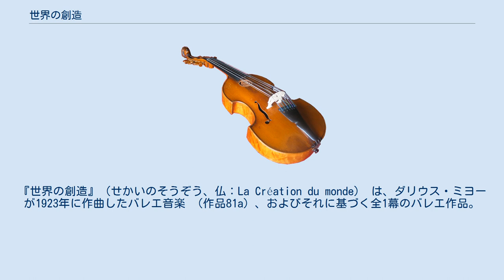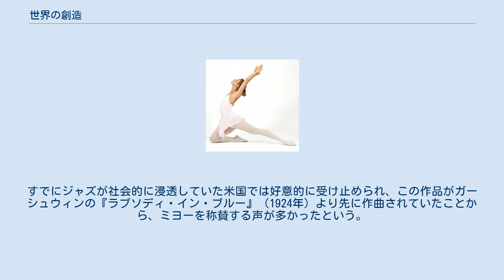世界の創造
『世界の創造』（せかいのそうぞう、仏：La Création du monde） は、ダリウス・ミヨーが1923年に作曲したバレエ音楽 （作品81a）、およびそれに基づく全1幕のバレエ作品。
まれに『天地創造』とも訳される。
 ミヨーは1922年に米国訪問中にハーレムの道端で本場のジャズを初めて耳にし、音楽観に大きな衝撃を受けた。
パリで活動していたバレエ団、バレエ・スエドワ（スウェーデン・バレエ団）からバレエ音楽の新作を依嘱されると、ミヨーは翌1923年にいくつかの楽章にジャズを取り入れて『世界の創造』を作曲し、これを6つの連続した場面からなる全1幕のバレエとして上演させた。
 アフリカ人から見た天地創造を主題としており、台本はブレーズ・サンドラールが担当。
ジャン・ボルラン振付、フェルナン・レジェ美術で、初演はバレエ・スエドワによって1923年10月25日にパリのシャンゼリゼ劇場において行われた。
公演時間は約20分。
 音楽はミヨーがロンドンやハーレムで出逢ったジャズに感化された内容になっている。
サクソフォーン独奏を含む17人の小オーケストラによって演奏されるが、後にピアノ五重奏版も作成された。
P・コレールとR・デゾルミエールに献呈されている。
 なおボルランによる振付はバレエとして普及せず、のちにN・ド・ヴァロア版（1931年・英国カマルゴ協会）、T・ボレンダー版（1960年・ニューヨーク・シティ・バレエ団）、K・マクミラン版（1966年・英国ロイヤル・バレエ団）などが作られた。
 現在ではバレエとして上演されることは稀であり、純粋な管弦楽曲として演奏されることが多い。
 ミヨーが最初にジャズと出会ったのは1919年、ロンドンのダンスホールにおいてであった。
すでに『屋根の上の牛』でブラジルの大衆音楽を取り入れて一定の成功を収めていたミヨーは、次なる目標としてジャズを取り入れた作曲を考え始めていた。
 なお当時のパリでは芸術に代表される上位文化とジャズに代表されるサブカルチャーの融合が随所で起こっており、加えてルネサンス時代から続く異国趣味として、1920年代には "Negrophilia" と称されたアフリカ風の趣味がパリを席捲していた。
 ミヨーもこうした流れと無関係ではなく、自伝によれば1922年に訪米したのはジャズだけでなくアフリカの黒人芸能全般に対する興味からであったという。
しかしミヨーは本場のジャズバンドを聴くといたく感激し、以後マンハッタン・ハーレム地区のクラブやバーを梯子してジャズ・ミュージシャンと交流するようになった。
 フランスに帰国後、ミヨーは彼の言うところの「ジャズの文法」をもった様式で作曲を始める。
和声法や旋律法にブルース風の変化をつけ、スウィング風のクライマックスとストンプ風のリズムを加えたほか、楽器編成もニューヨークでの見聞に基づいたものとなった。
 ダンサーの衣裳と舞台装飾はフェルナン・レジェの手になるもので、アフリカらしい視覚的効果を狙ったものであったが、衣裳は非常に重くしなやかさに欠けていたため、動きづらく踊りにくかったといわれている。
バレエは計12回上演されたが、ミヨーの意気込みにもかかわらず成功といえるものではなかった。
当時のフランスの批評家の一人は「演奏会場や舞台よりも、食堂かダンスホールにふさわしい音楽」と酷評したという。
 10年後の1933年12月、『世界の創造』はニューヨークでオーケストラ公演として上演された。
すでにジャズが社会的に浸透していた米国では好意的に受け止められ、この作品がガーシュウィンの『ラプソディ・イン・ブルー』（1924年）より先に作曲されていたことから、ミヨーを称賛する声が多かったという。
 所要時間は約15〜20分で、次の6つの楽曲が連続してあたかも1つの楽章であるかのように演奏される。